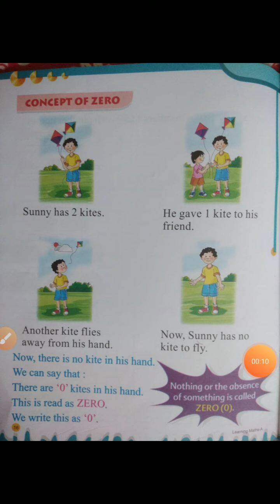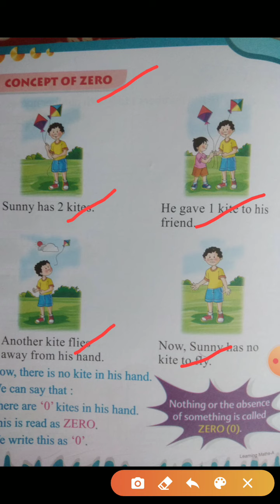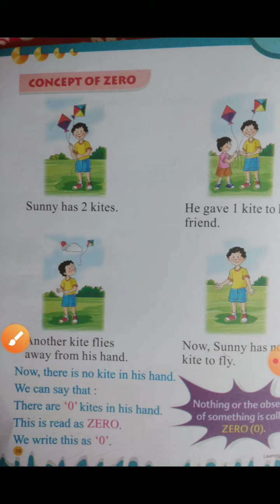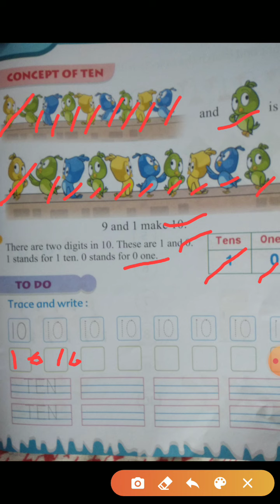Subject - Maths, Class - U.K.G